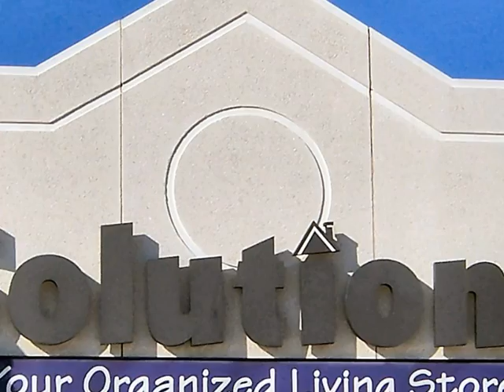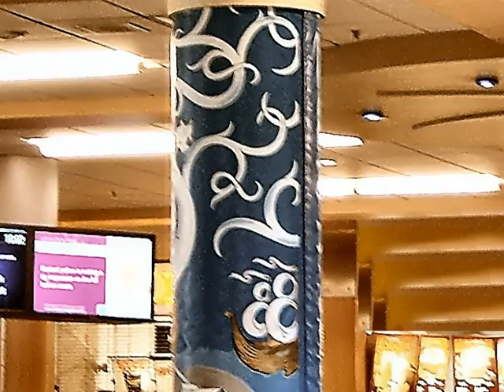Cyrptic Logos Milk 666in your house Nibirur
Cryptic Logos Milk 666in your house Nibiru